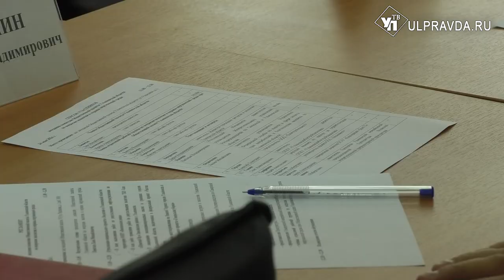Ликвидируют загрязнения и свалки. Что решили ульяновские общественники и экологи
В Общественной палате Ульяновской области прошло заседание комиссии по вопросам экологии и охраны окружающей среды. Обсудили планы по ликвидации загрязнений и рекультивации мусорных полигонов. Также затронули  вопросы финансирования.